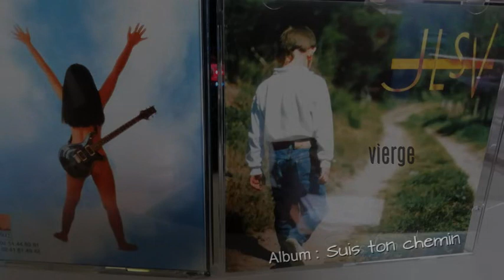VIERGE - JLSV - Jean-Luc vautrin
Peut-on protéger sa virginité pour aller vers le grand amour ?
Auteur compositeur : Jean-Luc Vautrin

Chant : Jean-Sébastien Villechange